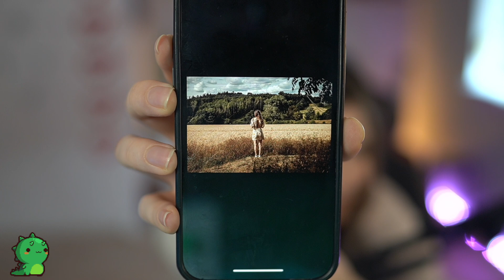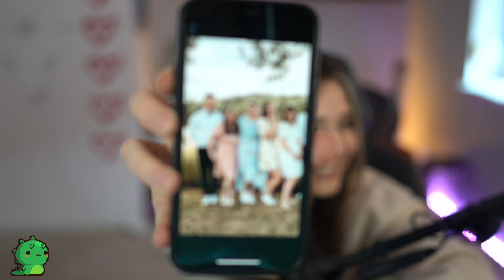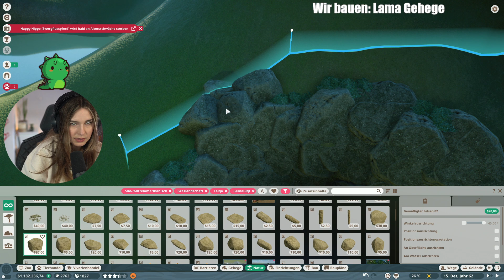Ein paar Tipps vom Profi (Nicht Ich) - Planet Zoo: Muckelzoo (Stream vom 21.03.2023)